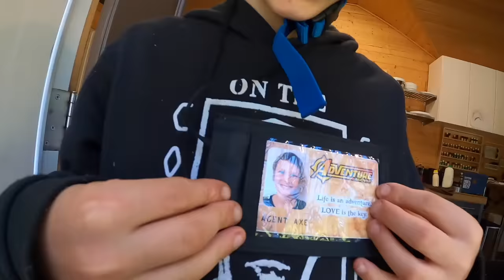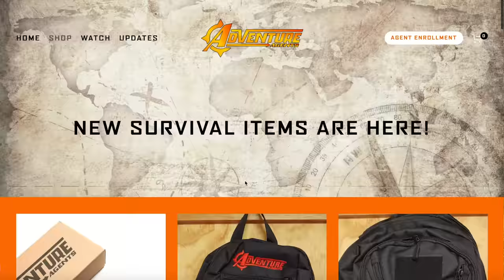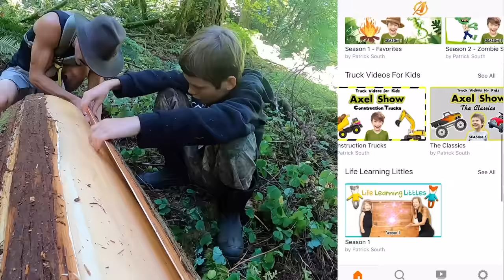Making Primitive Survival Basket From Cedar Bark While Searching for DB Cooper Clues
On this episode of the Adventure Agents, the Agents are searching for DB Cooper cluse when they find a tree. They us the bark of the cedar tree to make a primitive survival basket!